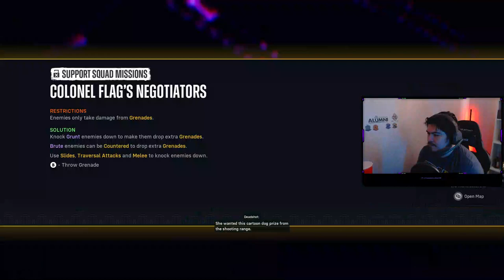CycloneHunter18 Plays: Suicide Squad Kill the Justice League Ep 2 - im taking 2 down